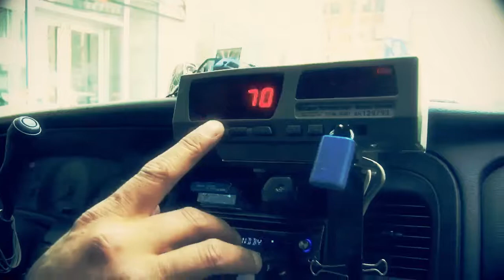Pill feat. DJ Holiday - 4 Life (Viral Video).mp4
From "The Epidemic" (Hosted by DJ Holiday)!!! (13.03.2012)